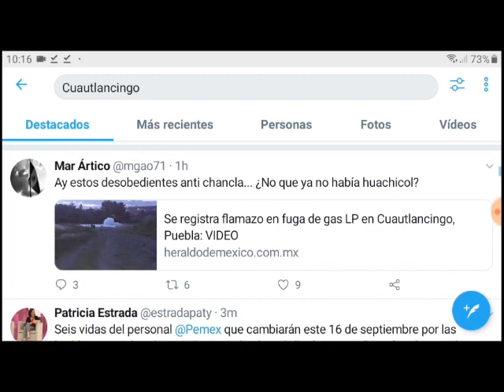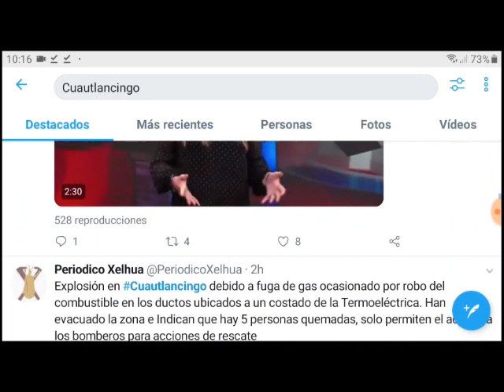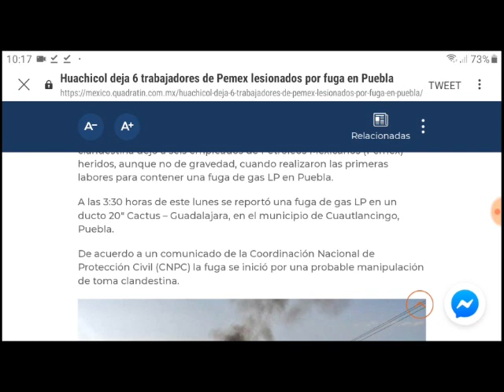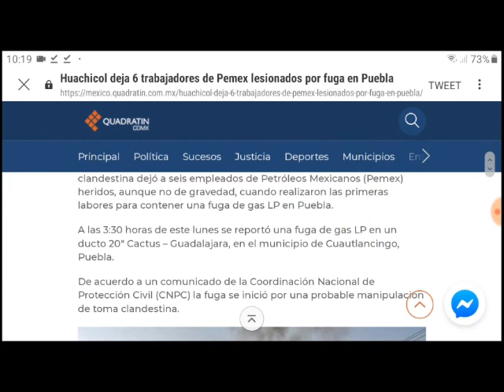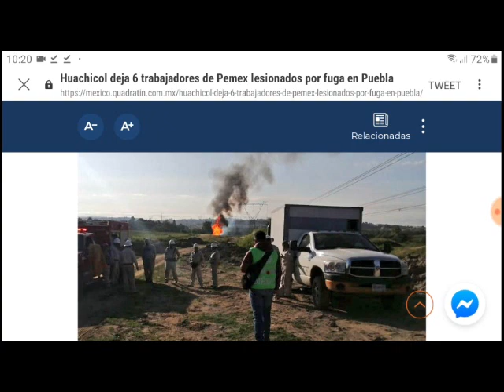Fuga de Gas LP en Cuautlacingo, Puebla 16 de Septiembre del 2019